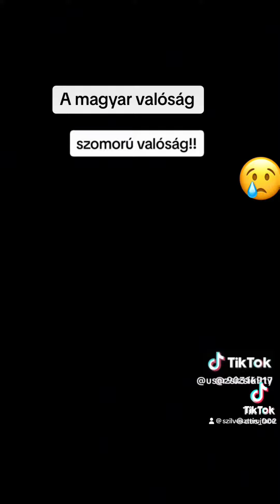Ez ma Orbán Magyarországa 2023-24